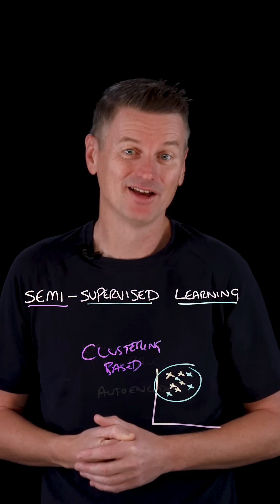What is Semi-Supervised Learning?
🤖 Discover how Semi-Supervised Learning combines labeled and unlabeled data to create smarter AI models. Learn key techniques to save time and improve accuracy 🎯

AI news moves fast. Sign up for a monthly newsletter for AI updates from IBM